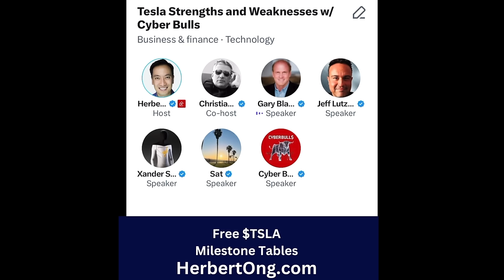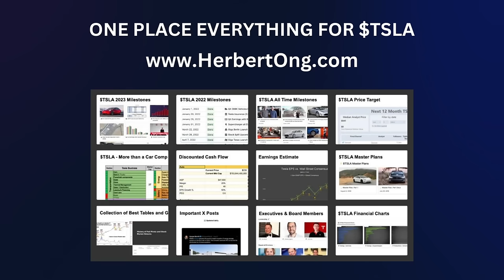Tesla Strengths and Weaknesses w/ Gary Black, Warren Redlich, Omar, Sawyer Merritt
X: @herbertong